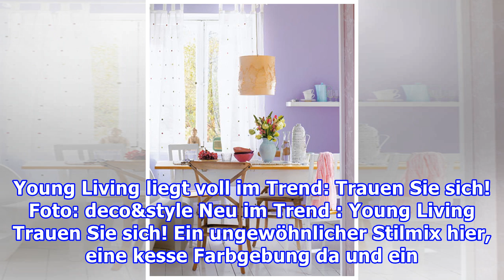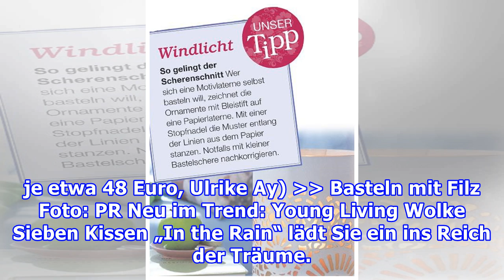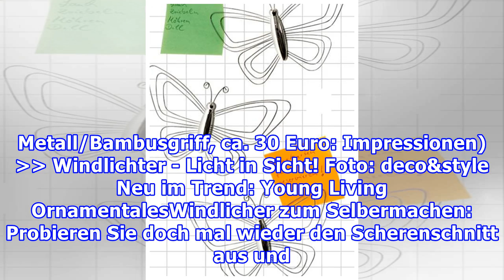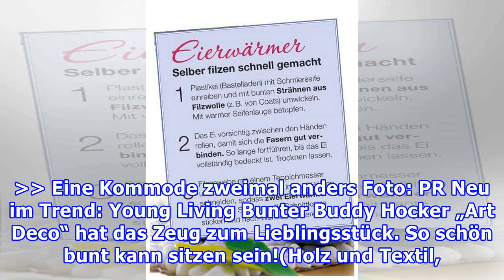Young Living liegt voll im Trend: Trauen Sie sich!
Young Living liegt voll im Trend: Trauen Sie sich! Foto: deco&style Neu im Trend : Young Living Trauen Sie sich! Ein ungewöhnlicher Stilmix hier, eine kesse Farbgebung da und ein Möbelstück, das ein wenig aus dem Rahmen fällt – schon wirkt Ihre Wohnung gleich um Jahre jünger. Klasse Kombi: Viel Weiß...